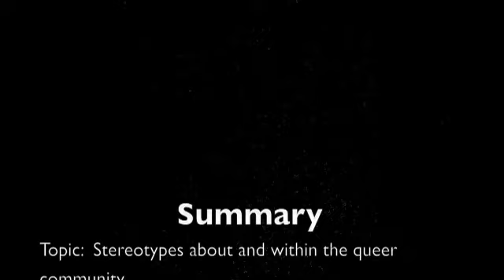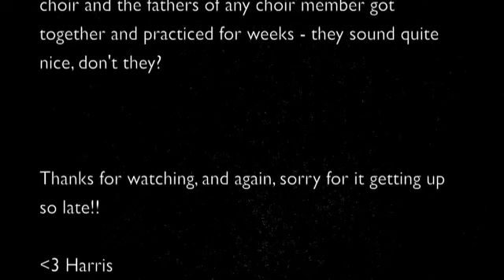Queer Stereotypes with Harris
This week's topic is stereotypes in and about the queer community. The challenge is to use sound effects or a silly voice as a part of your video. Sorry it is up so late - I think most of us at askapansexual have had a lot on our plate recently. aughlfansdjknvksav.